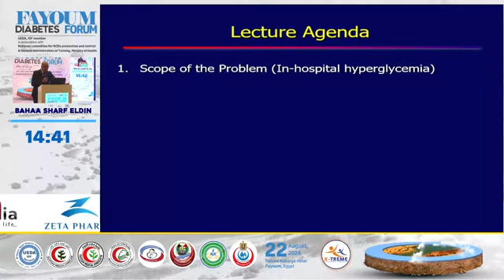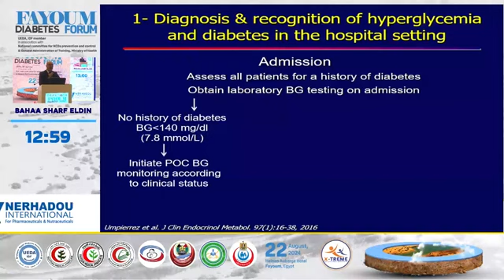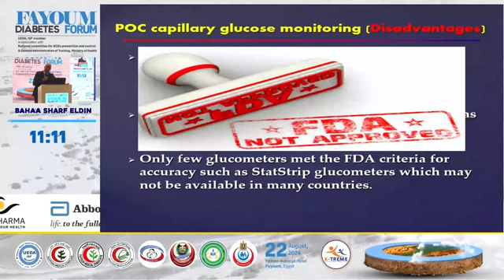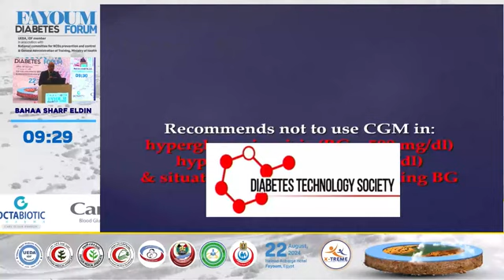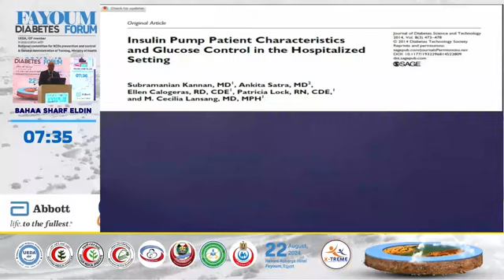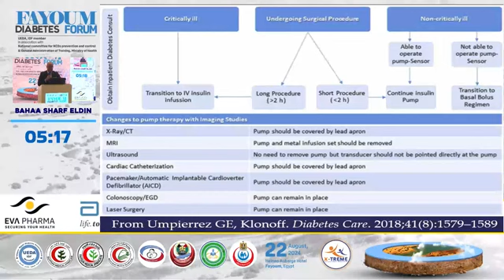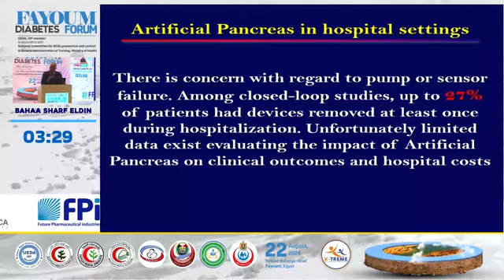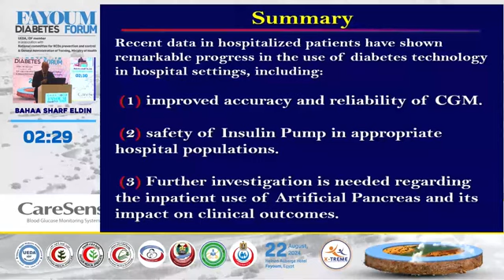Bahaa Sharf Eldin-Role of Diabetes Technology in the management of diabetes in hospital